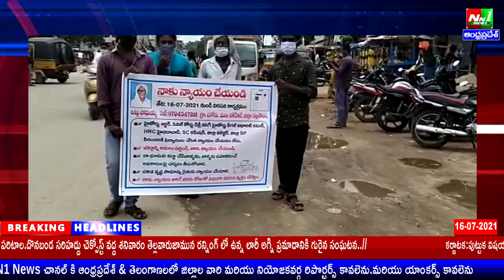16/07/21:నకిరేకల్:ఒగోడులో హైకోర్టు ఆదేశాలను కూడా బేఖాతరు చేసి ఇబ్బందులకు గురి చేస్తున్నారని సోమయ్య.